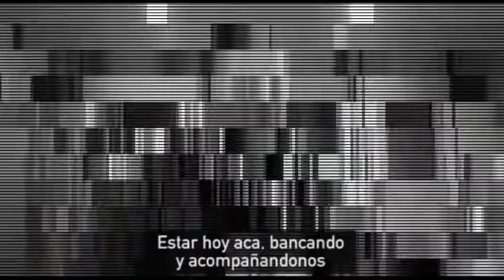5 años de Madygraf bajo gestión obrera